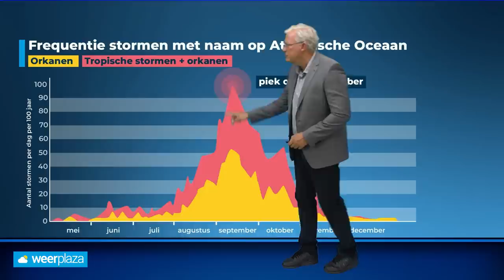Zware orkaan Idalia bijna aan land in Florida | Extra Orkaanverwachting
Zware orkaan Idalia komt komende uren aan land in het noordwesten van Florida. Meteoroloog Raymond Klaassen vertelt je er meer over in een extra weerbericht.